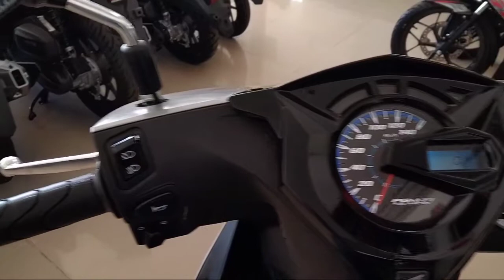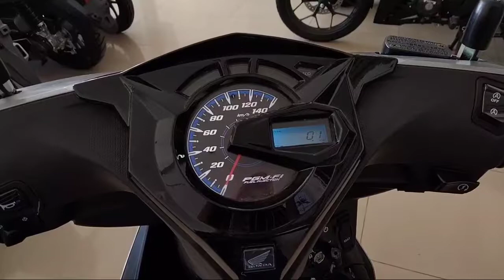BEAT DELUX TERBARU 2021| WARNAYA ASLINYA KEREN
beat 2021 banyak variannya salah satu nya beat delux 2021 berwarna silver

MELAYANI PEMBELIAN CASH DAN KREDIT AREA KETANGGUNGAN - BREBES JAWA TENGAH